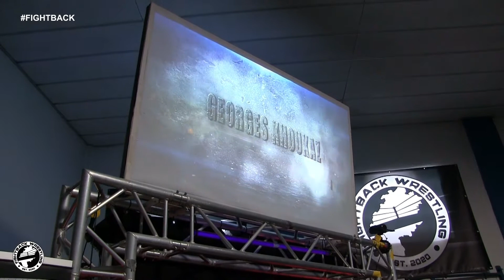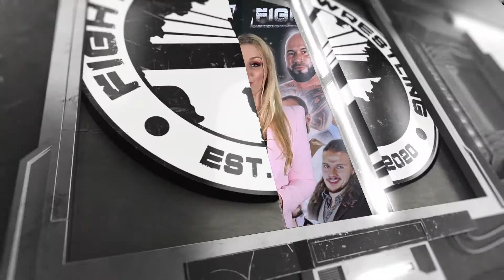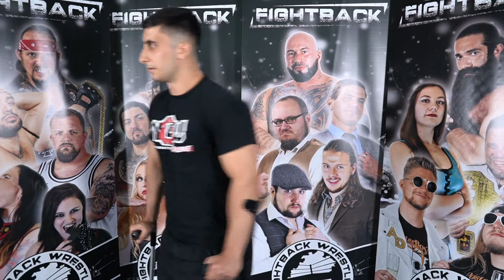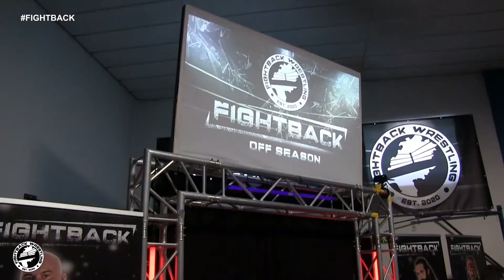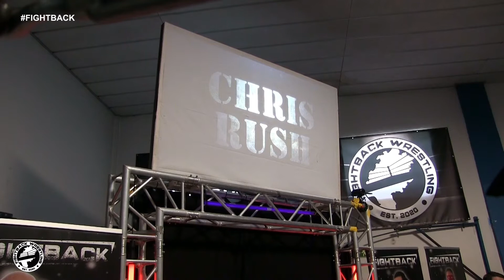[FIGHTBACK-WRESTLING] FIGHTBACK - OFF-SEASON 5 | Episode 2 (18.07.2022)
Neues von FIGHTBACK-WRESTLING - und das gerade einmal 5 Tage vor dem nächsten CROSSROAD (7) Live Event "Back In Sossenheim".
Heute erwartet euch das Duell der Giganten zwischen Drake Destroyer und Chris Tate.

Der amtierende GHW Heavyweight Champion verteidigt sein Gold im Rahmen einer weiteren Open Challenge.

Und auch der amtierende nGw Champion Chris Rush steigt in den Ring gegen einen FIGHTBACK Debütanten: Dave Blane.

Darüber hinaus gibt es die letzten Entwicklungen für CROSSROAD 7 am kommenden Samstag.